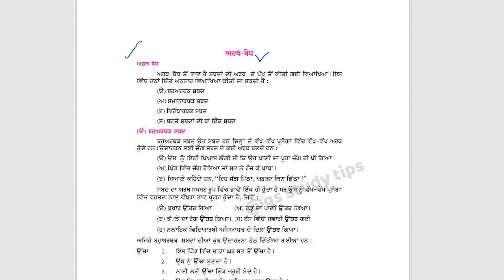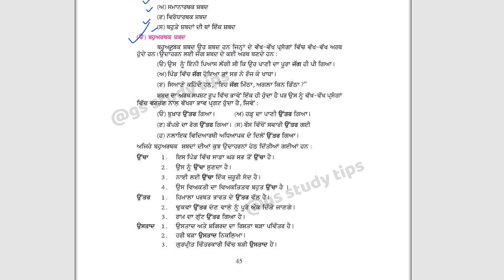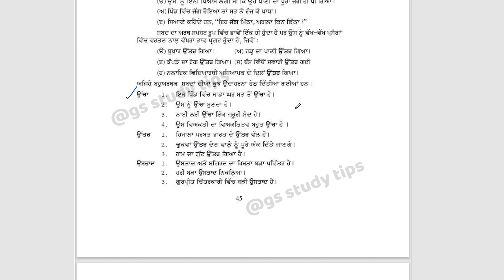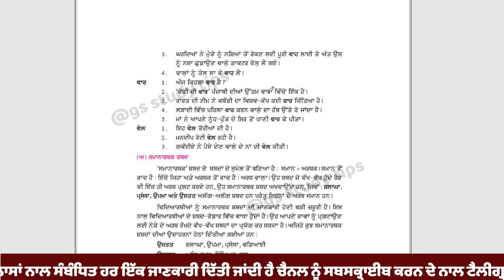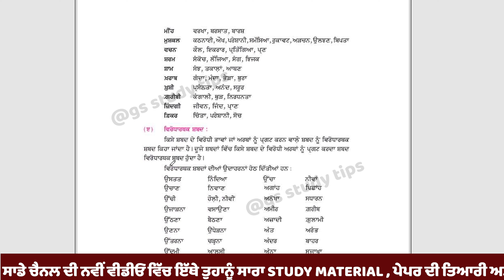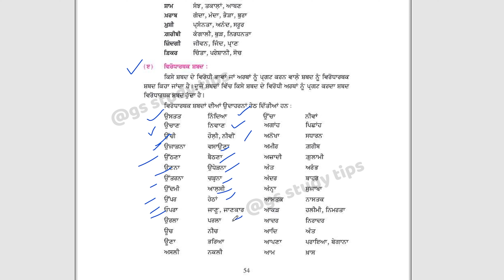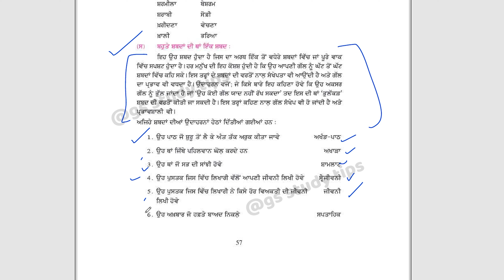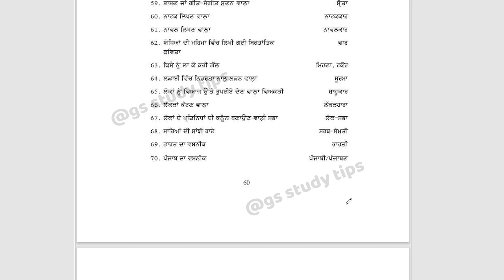ਅਰਥ ਬੋਧ | ਬਹੁ - ਅਰਥਕ ਸ਼ਬਦ । ਪੰਜਾਬੀ ਵਿਆਕਰਨ | Full Punjabi Grammar